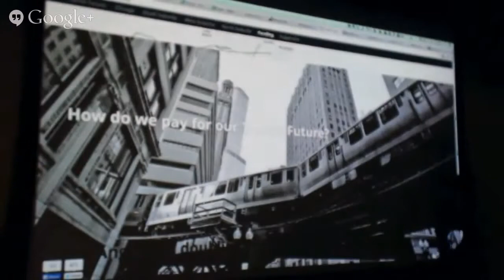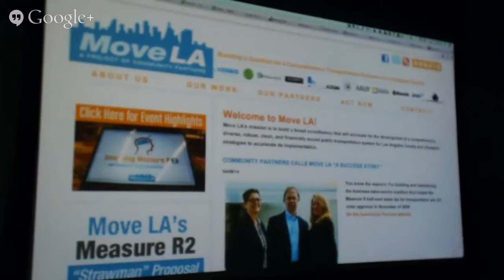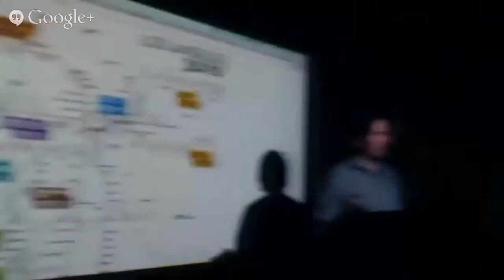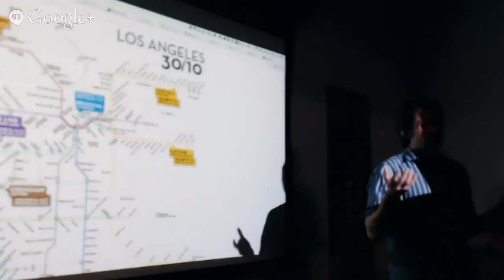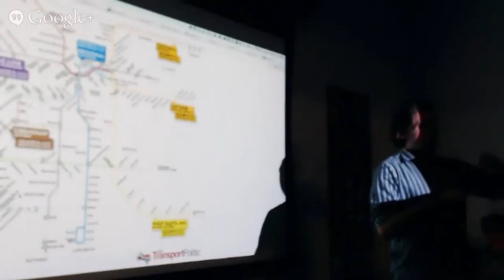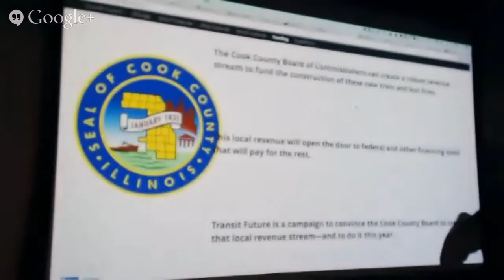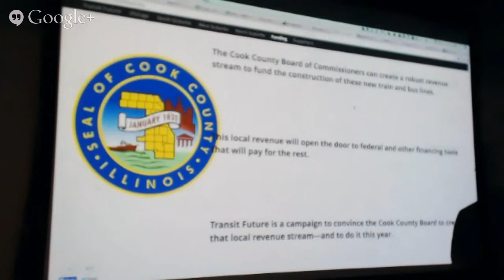TransitFuture Part Three